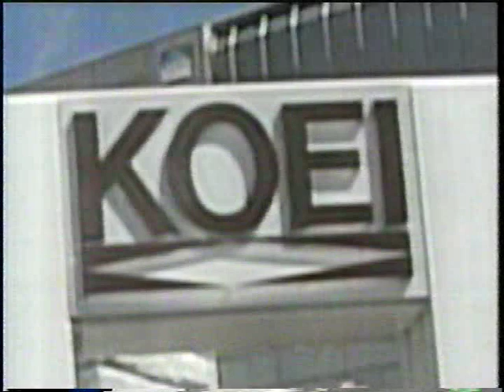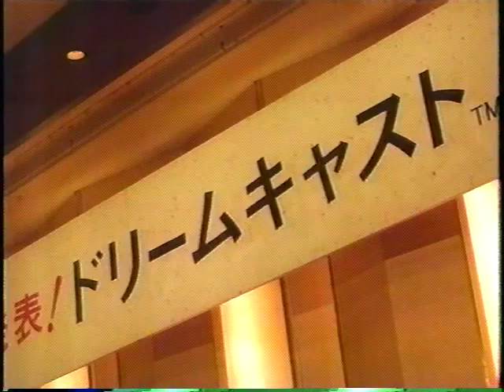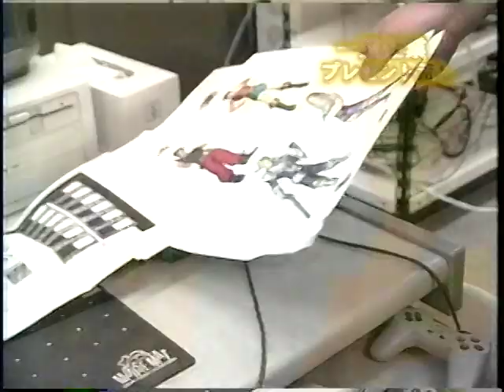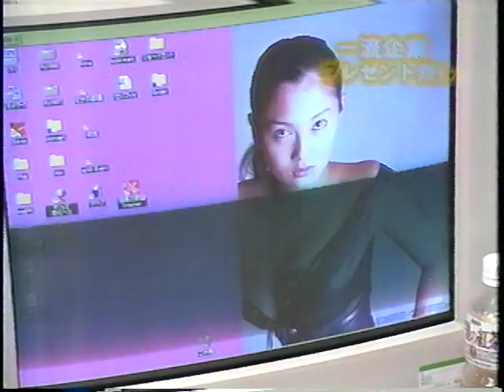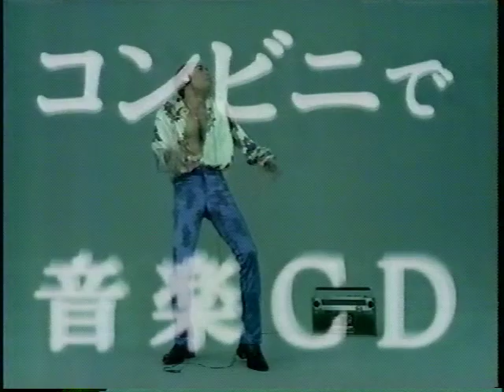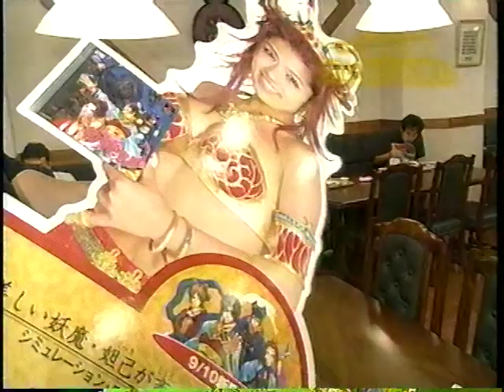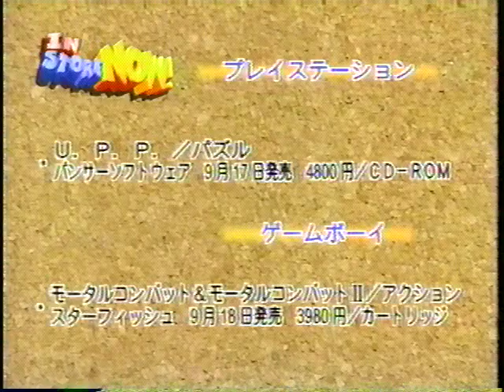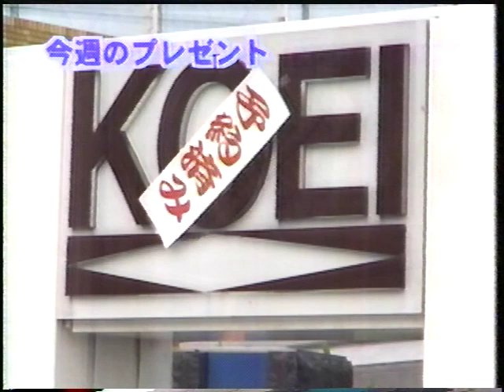GameWave (ゲームウェーブ) 1998年09月16日